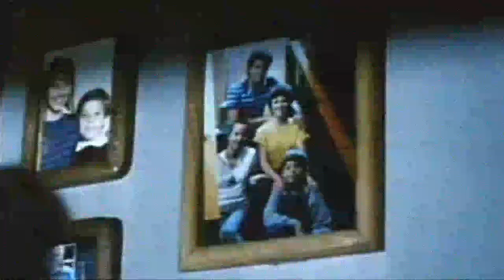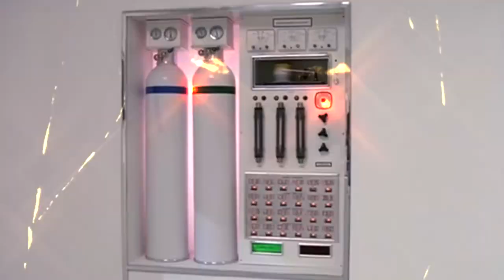iGogglez & Jahls: EtahDer